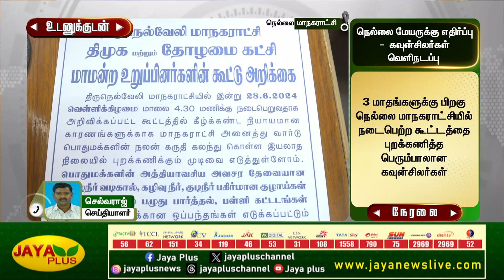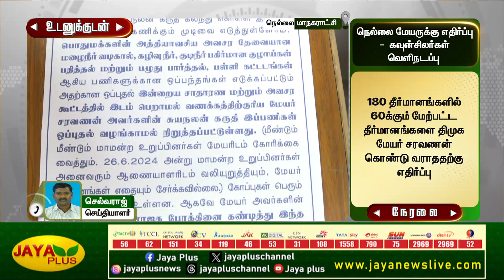நெல்லை மேயருக்கு எதிர்ப்பு - கவுன்சிலர்களின் வெளிநடப்பால் அதிர்ச்சி | Tirunelveli | Jaya Plus